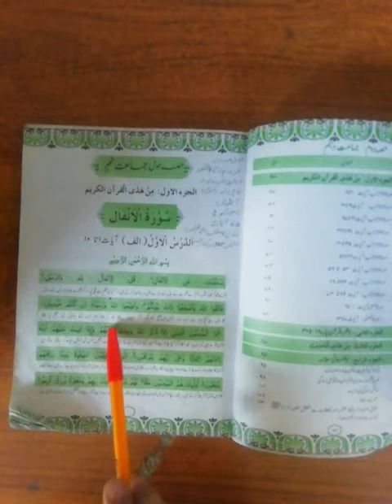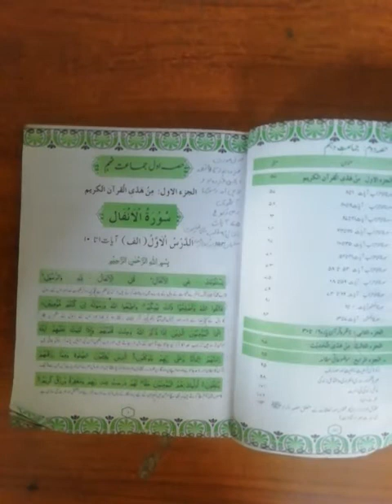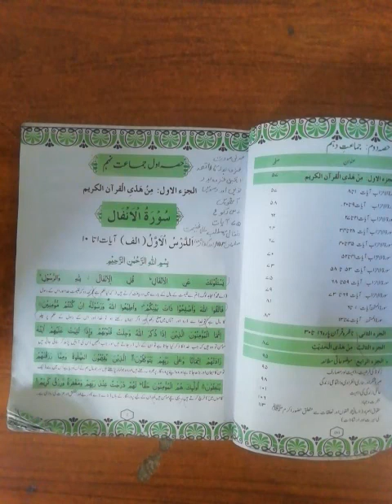Class 8 Islamiat video lecture 3 Date 20 May 2021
Surat Anfal Aldars Awal